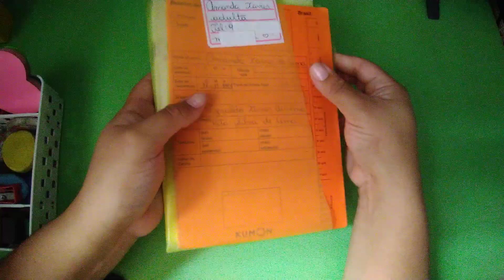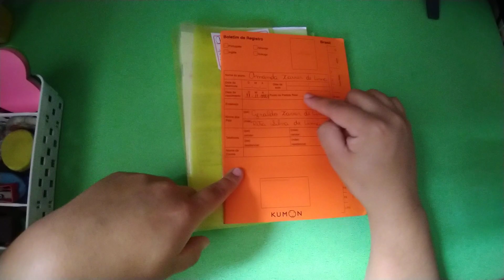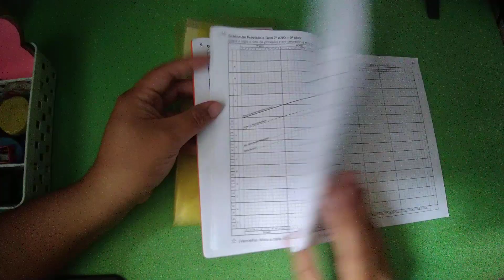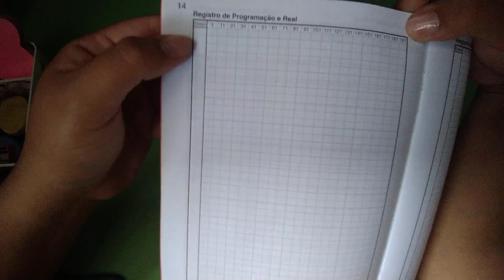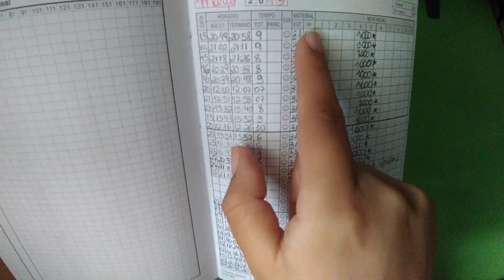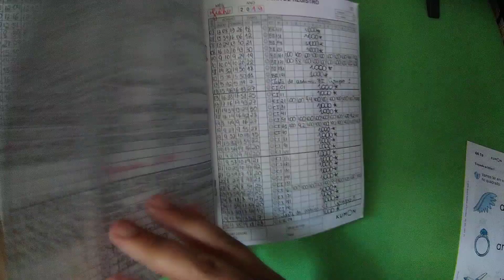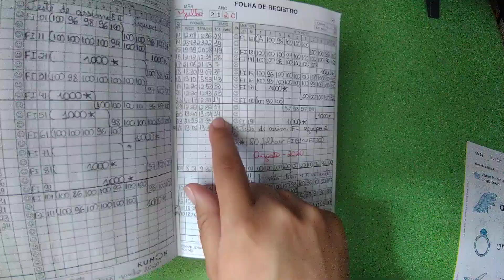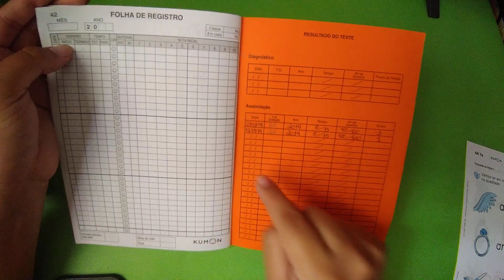Como é um BOLETIM no MÉTODO KUMON ?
O boletim de registro é um documento onde são registradas as notas, revisões e evolução dos alunos em cada curso. No vídeo o boletim é da disciplina de português.

Sou especialista no método Kumon, fui tanto colaboradora e aluna CONCLUINTE.

Deixa o seu comentário carinhoso que terei o enorme prazer em responder!

O KUMON É PARA VIDA!
Gostou desse vídeo? Acompanhe a Professora Amanda.

professoraamandaxavier

CONHEÇA MAIS SOBRE O KUMON